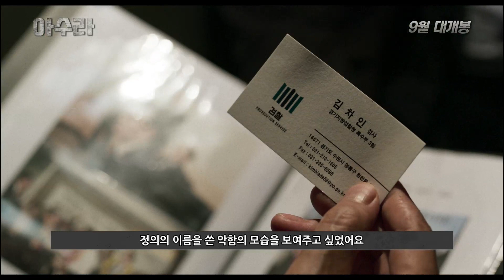'아수라' 악인열전 캐릭터 영상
- 제목 : 아수라
- 감독 : 김성수
- 출연 : 정우성, 황정민, 주지훈, 곽도원, 정만식
- 개봉 : 2016년 9월 28일 대개봉
* CJ엔터테인먼트 공식 채널